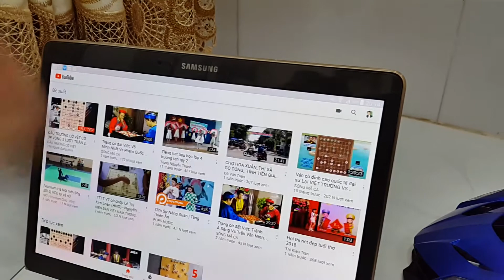Review Siêu xe Lamborghini Aventador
Giới thiệu Siêu xe Lamborghini Aventador, mẫu xe thể thao đắt nhất Thế Giới

© Bản quyền thuộc về Đỗ Phạm Duy Tâm

Đỗ Phạm Duy Tâm _ Cám ơn các bạn đã xem, Trân Trọng !